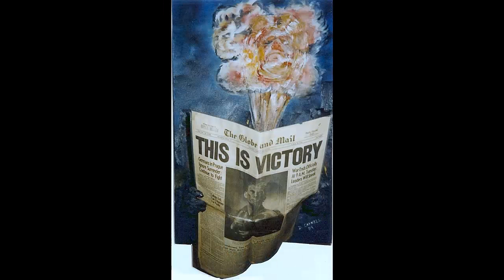Artwork by Darren Cannell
This 120 pieces of Darren Cannell's art work.  It contains some oil, watercolor, scratchboard, computer renders, computer drawn and ipad , and tablet pieces of work.